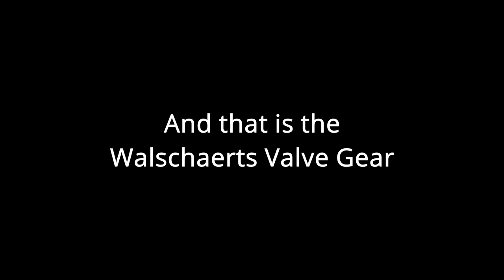Locomotive Steam Engine Working Design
Hi everyone, this is the video from the Mechanism Design Project me and my group created in our Engineering class. Thanks to the members Jordan, Evan, and me (Benny) our project was to model and create a locomotive steam engine design, also known as the Walschaerts Mechanism.

The list below of references helped us to map and understand the proportions of all the pieces, then aiding in the working final assembly.